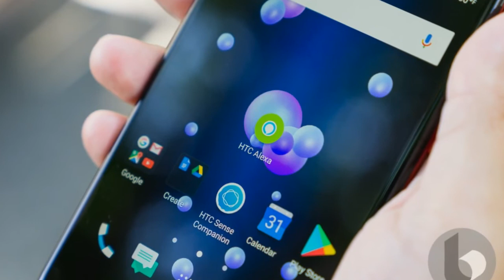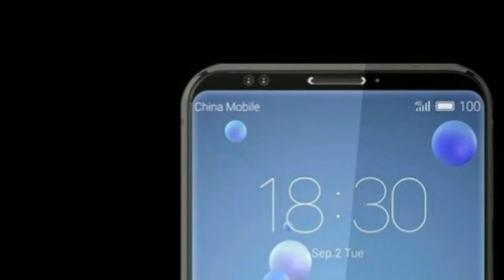HOT NEWS !!! HTC U12 Plus - FIRST LOOK!!!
HOT NEWS !!! HTC U12 Plus - FIRST LOOK!!! -If you’re hoping to see the HTC U12 at MWC this month, we have some bad news. According to Android Headlines, the smartphone won’t be announced at the show in Barcelona. The company likely doesn’t want to be overshadowed by the Galaxy S9. Huawei is doing the same thing with its upcoming P20 series.

HOT !!!